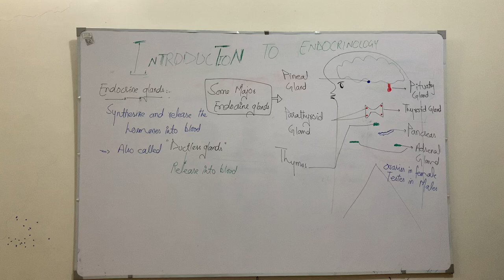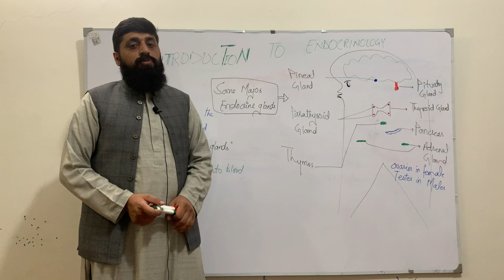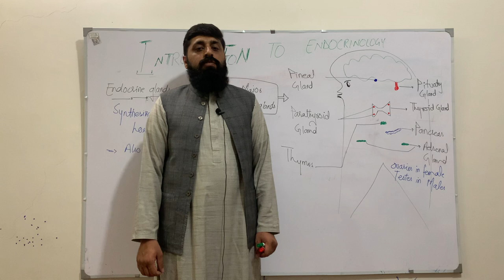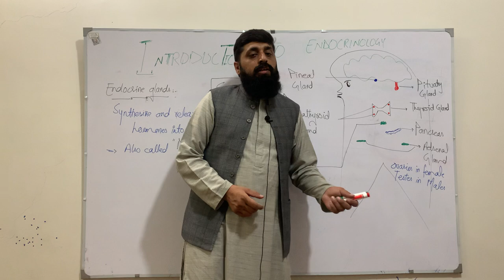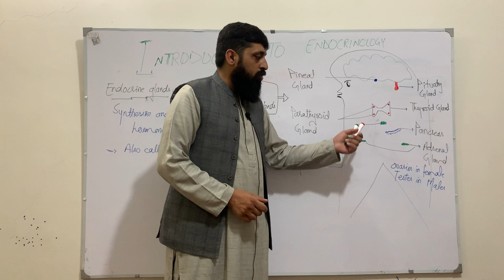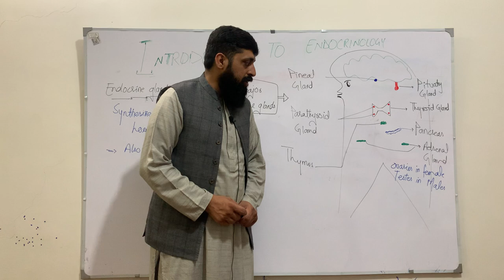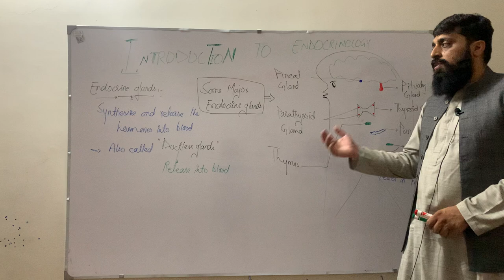Endocrine Glands and its types || Professor Matiullah Biology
Topic: ENDOCRINE GLANDS AND ITS TYPES
LECTURE BY: PROFESSOR MATIULLAH  BIOLOGY